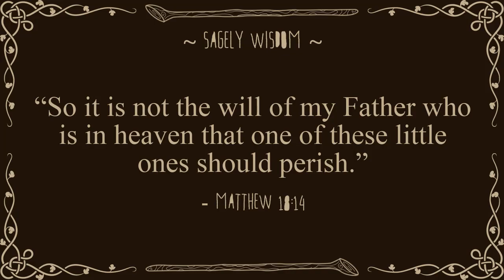Pokemon Emerald: Let's Grey: Little'locke: Episode 18: Double Trouble! (Gym 7)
Mach Punch that Like button!

Tortimer is foolishly starting out on another Hexath'locke type series, the POKEATH'LOCKE! This time we are going to be doing a new Nuzlocke variant for each season so we can try all the different challenges we couldn't while the first series was running! The Pokemon Yellow Dice'locke has been retroactively made the first season and now we are setting out on the next adventure: The Pokemon Emerald Little'locke!

Season 1: Pokemon Yellow Dice'locke:: goo.gl/YQ4mG5
Season 2: Pokemon Crystal Wed'locke:: goo.gl/rJgsTZ
Season 3: Pokemon Emerald Little'locke:: goo.gl/K7fQDU

NUZLOCKE RULES:
- You can only catch the first ELIGIBLE Pokemon on each Route
Dupes Clause
Shiny Clause

LITTLE'LOCKE RULES:
- Player may only use Pokemon in their 1st stage or those that have no evolutions. (No Evolutions allowed! Ever!)
- You can only deposit Pokemon in the PC as pairs

HEPTATH'LOCKE RULES:
- Up to 2 former Pokemon can be transferred into a new season
Only Hall of Fame Pokemon eligible to transfer
Transferred in at 1/10 former level (50 = 5)
Transferred in at base evolution with base moves
Must forfeit 2 routes of potential catches per transfer